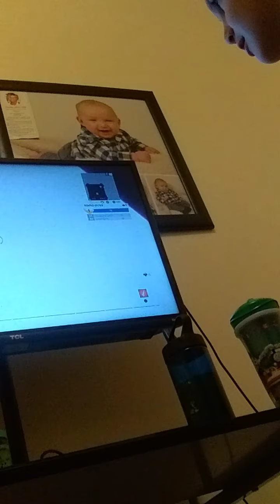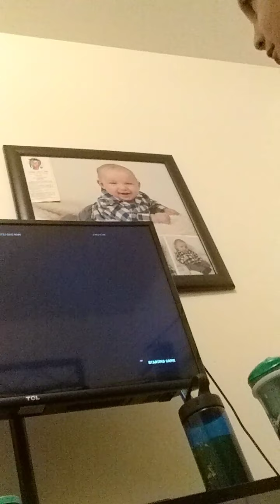June 12, 2020